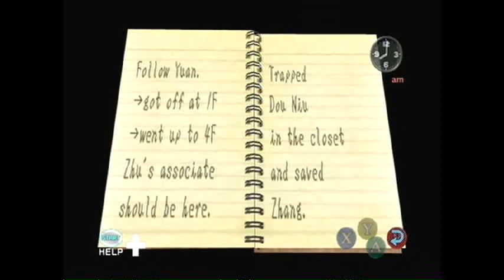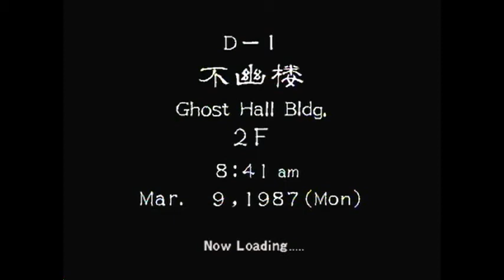Shenmue II Part 43 Saving Zhang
well sort of. but yea last video for today more soon